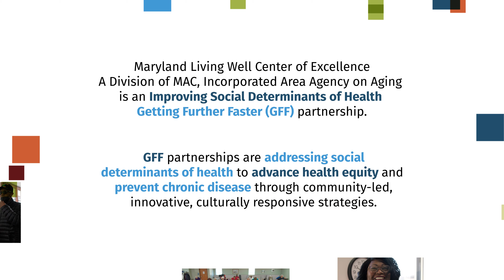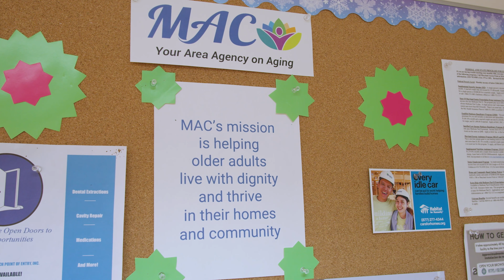Maryland Living Well Center of Excellence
Maryland Living Well Center of Excellence improves quality of life and healthcare outcomes for the community by partnering with healthcare systems and community organizations to provide an inclusive continuum of care to address social determinants of health and connect community members to needed resources.